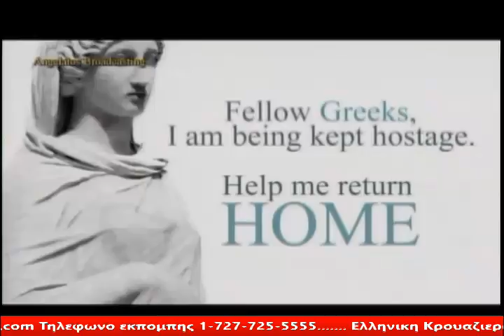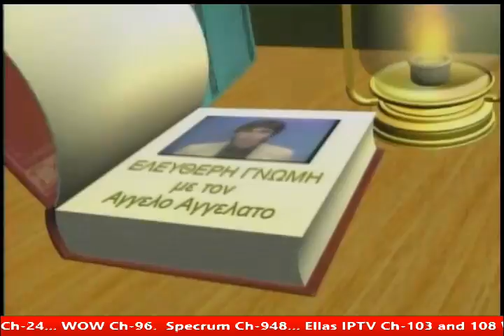Ελευθερη Γνωμη με τον Αγγελο Αγγελατο σημερα πατε Αποστολος 7/15/2019